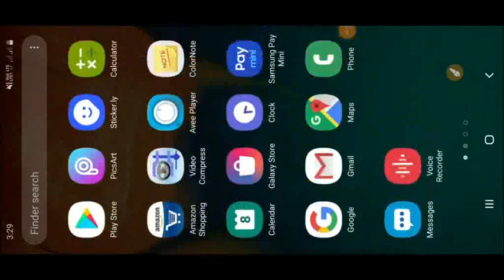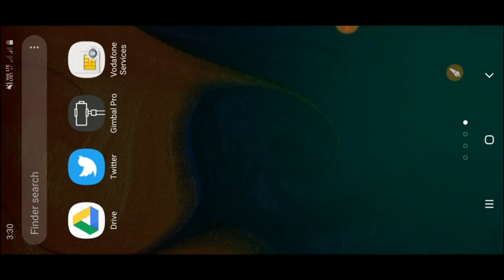Gimbal Pro Application'o Mai Facilitates Donga || Gimbal Jakalgiparangna